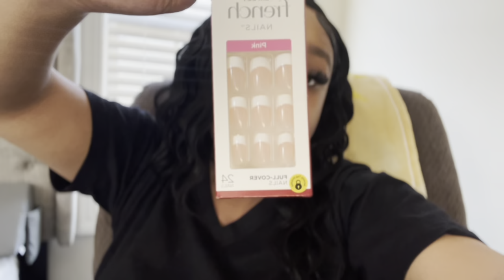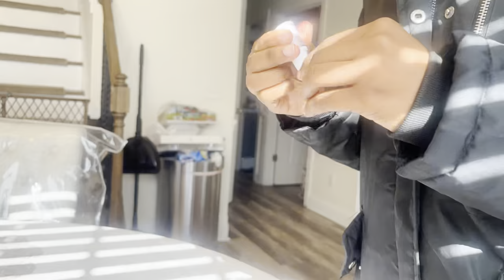VLOG GRWM FOR MY MATERNITY PHOTOSHOOT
This is my first ever maternity photoshoot for my first born and it was lovely! everything went as planned and i am soooo happy. I got my hair, lashes and brows done an decided to do my own nailsss at homeeee I am so excited for this vlog and I hope yall enjoy !